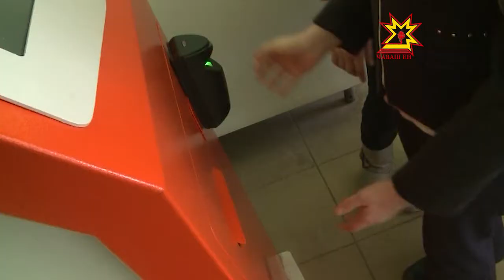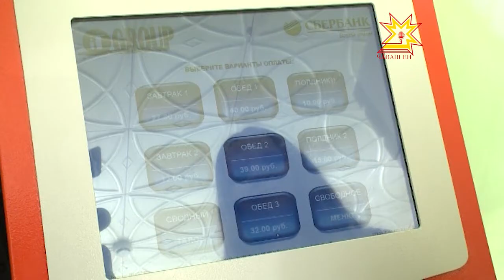Ачасем шкулта мĕн тата миçе тенкĕлĕх çиеççĕ?